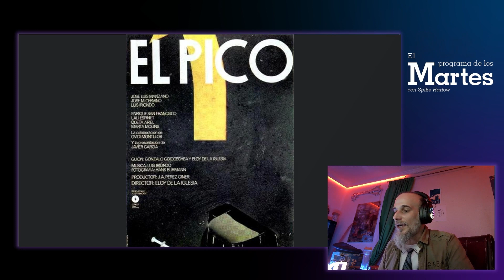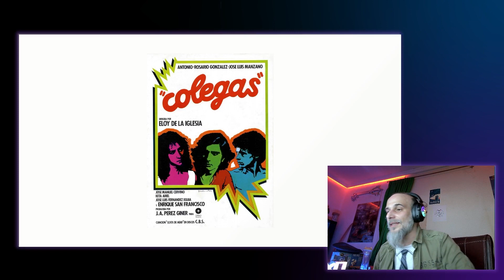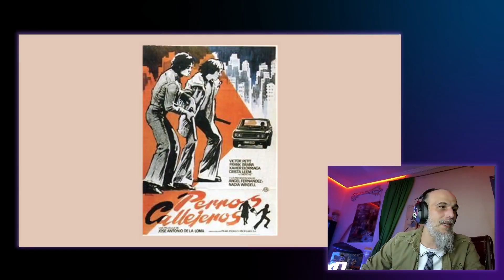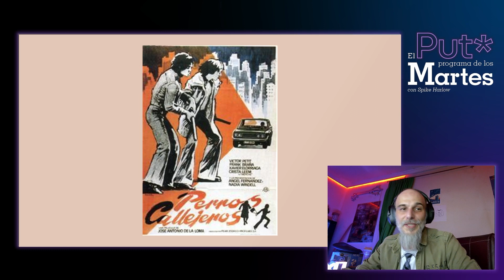10 Películas Mejor Valoradas del Cine Quinqui español | TOP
El cine quinqui fue un fenómeno influenciado por el desempleo, la delincuencia y las drogas.

· Realización:
  Spike Harlow